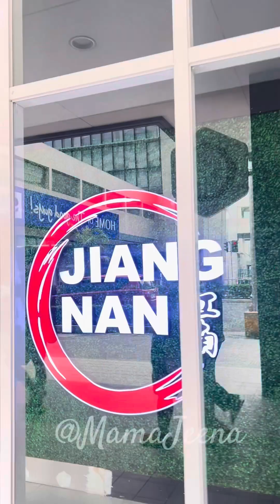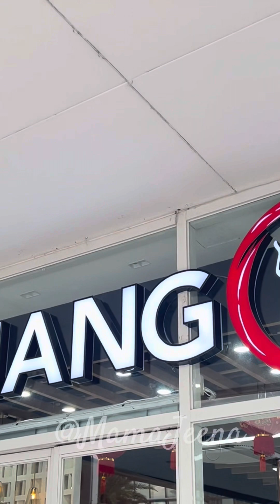Jiangnan Hotpot Sobrang Sarap 🤎